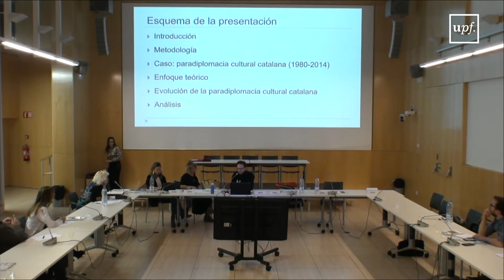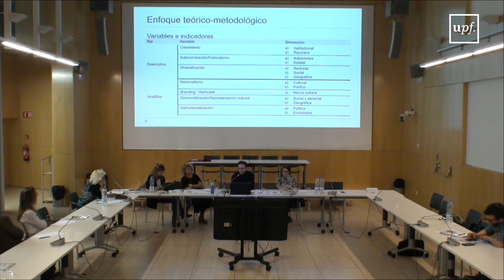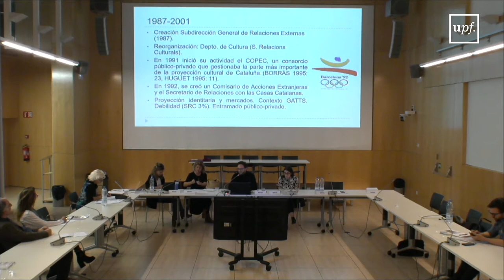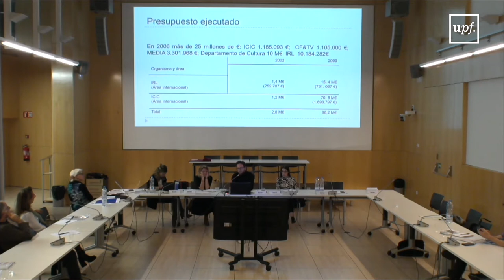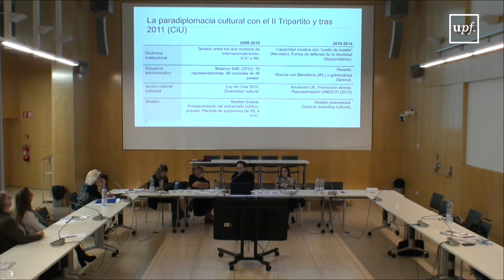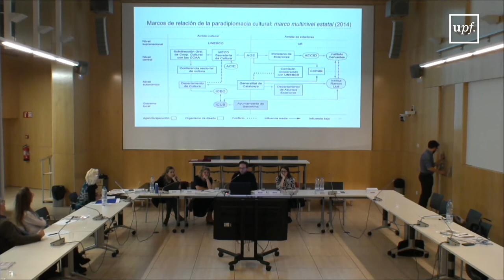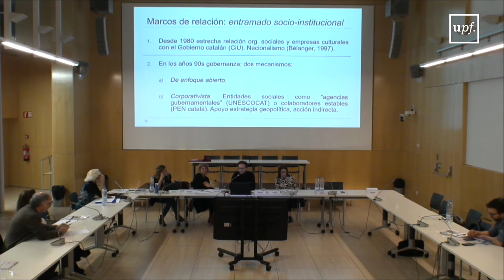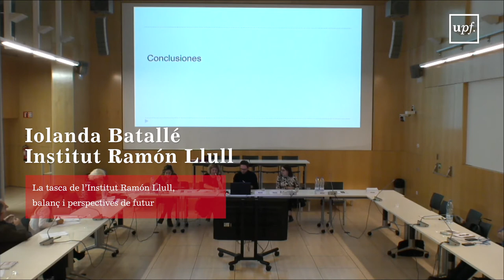Simposi Internacional: La projecció cultural exterior de Catalunya als segles XX i XXI. Sessió IV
Sessió IV. La institucionalització de la diplomàcia cultural catalana
La diplomàcia cultural catalana des de la transició: evolució socio-institucional i gir protodiplomàtic. Mariano Martín Zamorano (Centre for the Study of Culture, Politics and Society (CECUPS), UB).
La tasca de l’Institut Ramón Llull, balanç i perspectives de futur Iolanda Batallé (directora de l'Institut Ramón Llull)
29 de novembre 2019